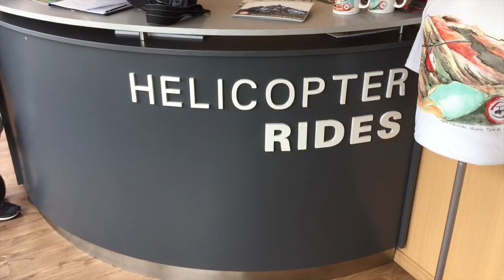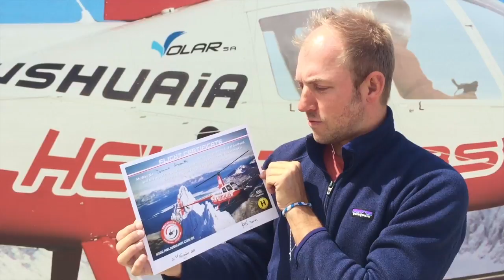DomOnTheGo // Flying Over Ushuaia, Argentina - Fin Del Mundo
Our visit to Ushuaia, Argentina was awesome. Especially when we opted to hop on a HeliUshuaia helicopter and see the end of the world from a different perspective. Flying over town and through the Andes River valleys was great. We even made a pit stop on top of one the mountains for a sip of bubbly.

Here are some snippets from our flight over the Fin Del Mundo.

//CHECK OUT THE BLOG POSTS

//MEET DOMONTHEGO

Welcome to DomOnTheGo – an adventure travel blog highlighting the journeys experienced, destinations visited and connections made on affordable luxury adventures around the world.

I share my adventures through stories, photography and videos like this to help inspire others to plan adventures of their own.

//FEATURED MUSIC